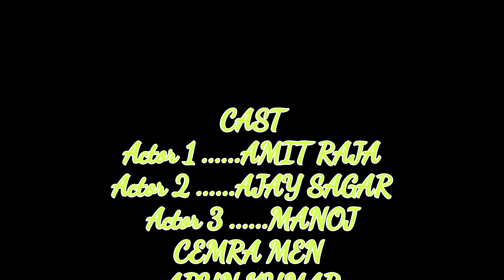chup chup ke short comedy scens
chup chup ke comedy short movise
drecter by amit raja actor    amit raja
ajay sagar
manoj kk
and cemra men arun
plz hme sport jrur krna vedio achhi lge to or hame facebook or instagram par follow kare